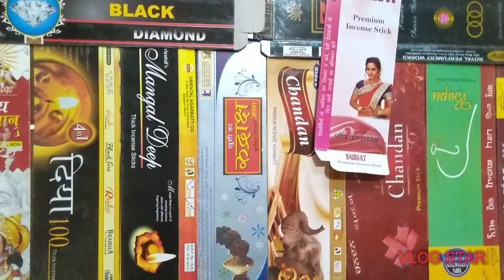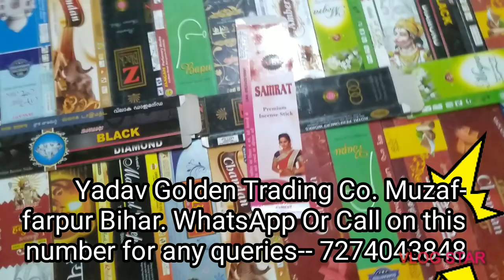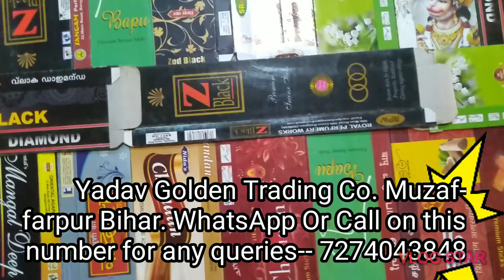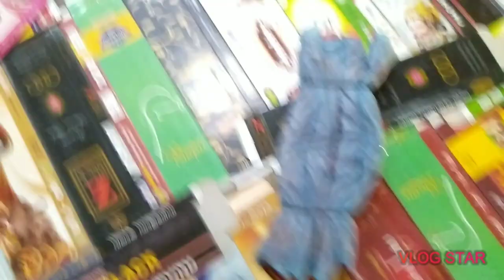Agarbatti packing box, अगरबत्ती पैकिंग बॉक्स, Agarbatti packing box price...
Contact person - Hari Mohan Yadav
Mo.7274043848

packet

pouch,

Agarbatti,

अगरबत्ती,

अगरबत्ती पाउच,

पाउचअगरबत्ती,

Pouch,

Printed pouch,

Packing,

agarbatti packing box wholesale market price in uttar pradesh
Agarbatti packing box wholesale market price in west bengal
Agarbatti packing box wholesale price in Odisha
Agarbatti business
Agarbatti business process

Agarbatti at Low Cost
Agarbatti in Bihar
Agarbatti in Bihar
Agarbatti in Muzaffarpur
Masala Agarbatti in Muzaffarpur Bihar
Agarbatti in Muzaffarpur Bihar